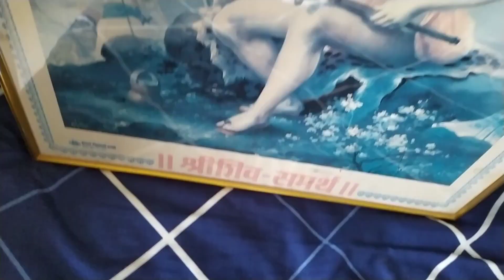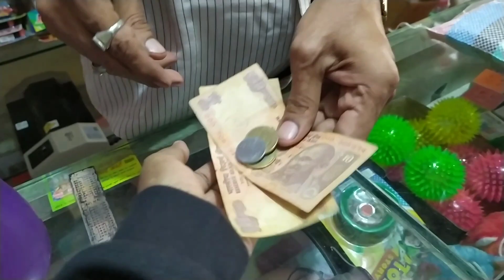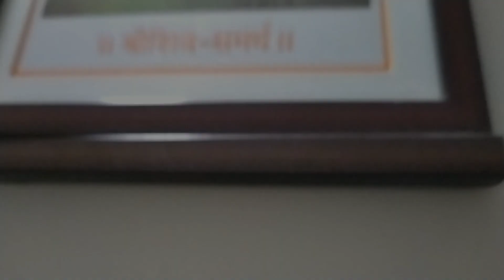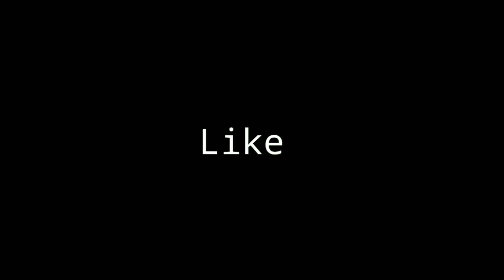Pani Puri vlog😀 | Extra Drama🤣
Note -
This channel is under parental control and handled by me Mandar Ambokar